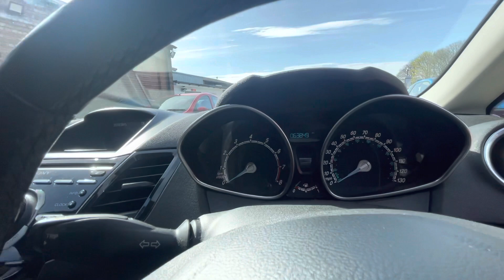Ford Fiesta In-depth Video